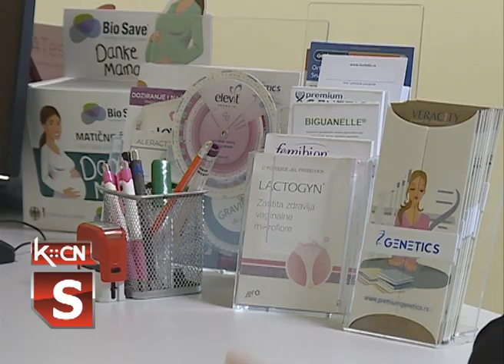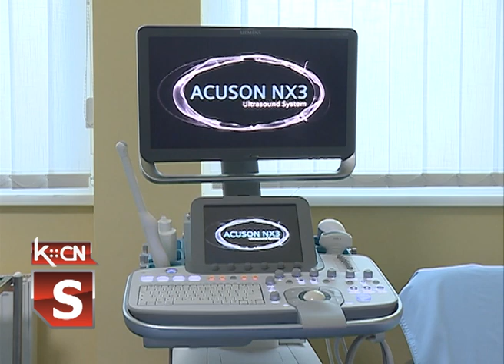Preventivni ginekološki pregled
Svrha preventivnih pregleda je da se bolest otkrije na vreme u nekoj ranoj fazi kada je veći procenat i verovatnoća za izlečenje. To što vas još ništa ne boli , ne mora značiti i da ste zdravi. Kad zaboli , može biti kasno, zato se svom lekaru  javite na vreme. Posebno žene ,u moru obaveza koje ih svakodnevno pritiskaju  treba da nađu vremena i učine nešto za sebe,  i bar jednom godišnje odu na preventivni ginekološki pregled.